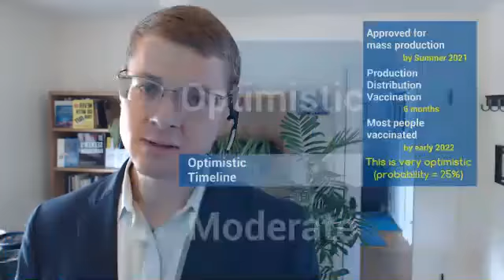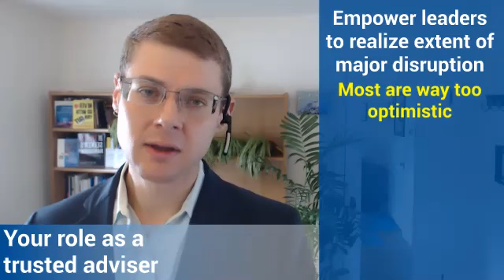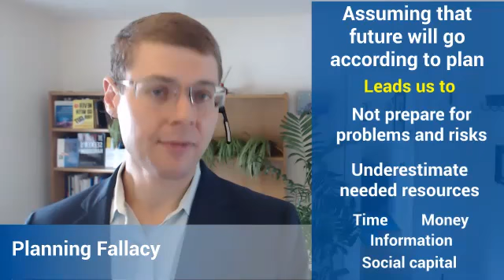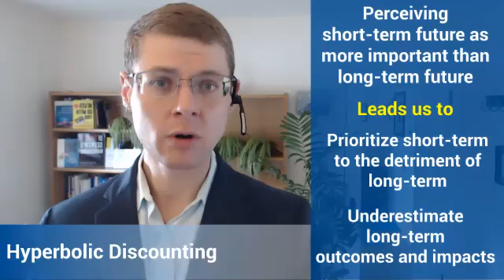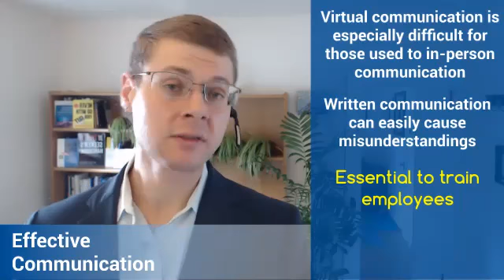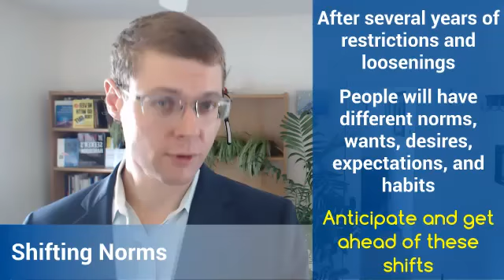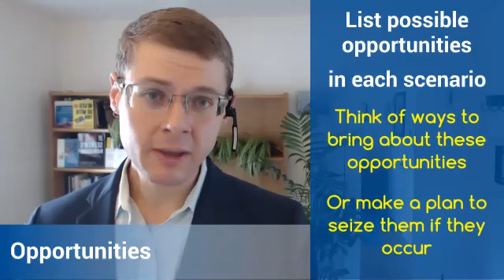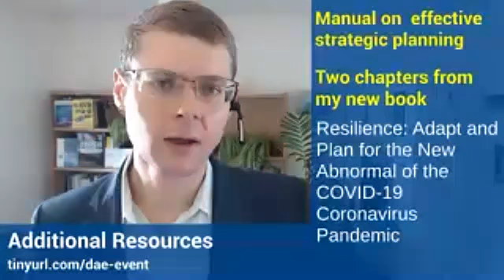Webinar on COVID 19 Adaptation and Planning for Quality Professionals